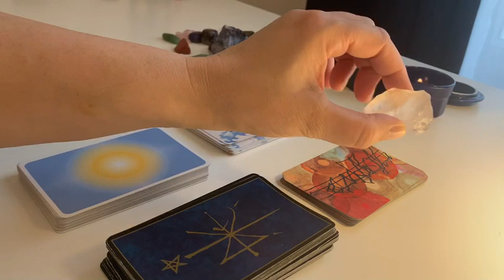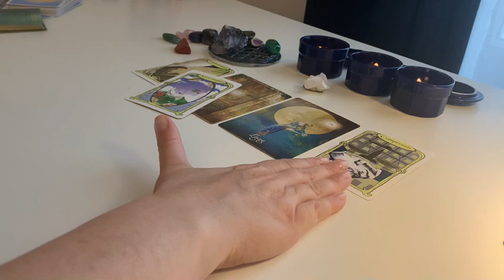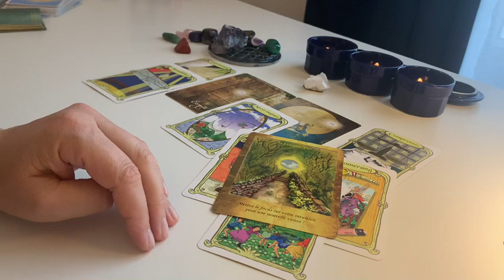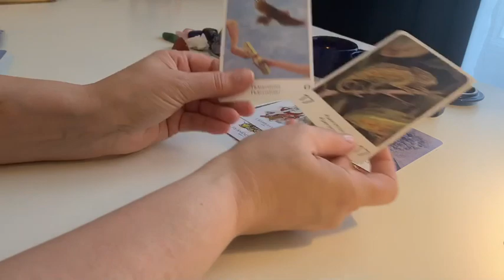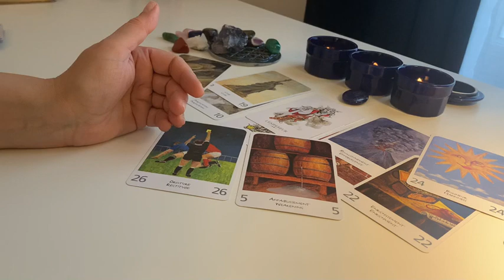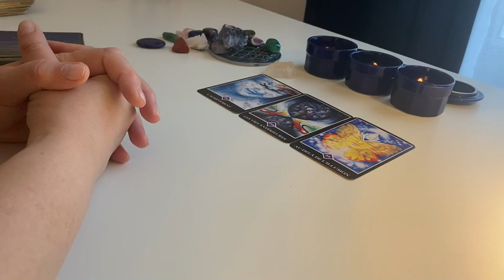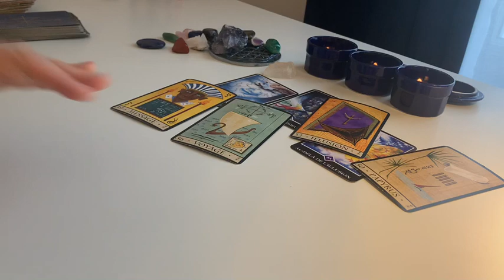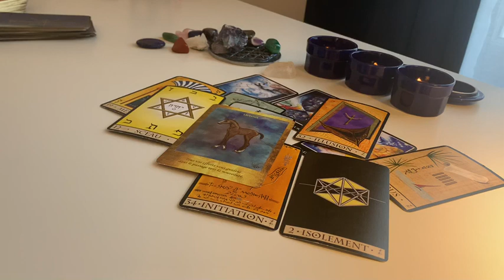Pourquoi ce silence ?!😘🙏🏻❤️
Réservez  « votre calendrier de l’avent saison 2 »🙏🏻 totalement personnalisé!
Il contient des pierres, des bijoux. et pleins d’autres surprises

🍀Rdv chaque dimanche  à 9h55  🙏🏻
sur mon compte instagram: Sylvie_Barrain ❤️🙏🏻❤️pour la causerie des guides  🧚🏼‍♀️